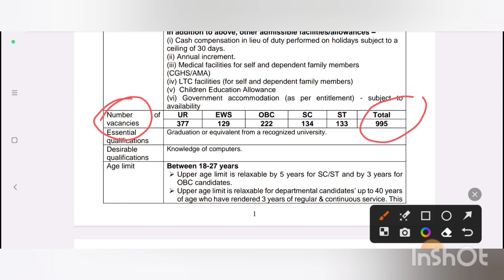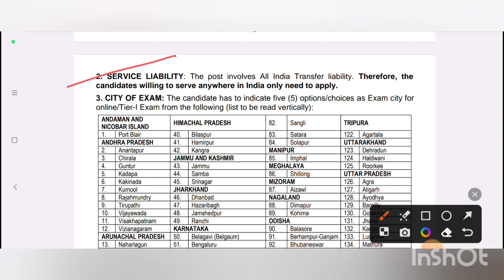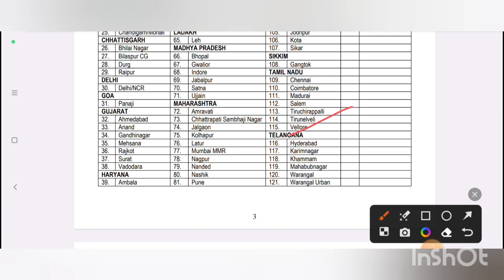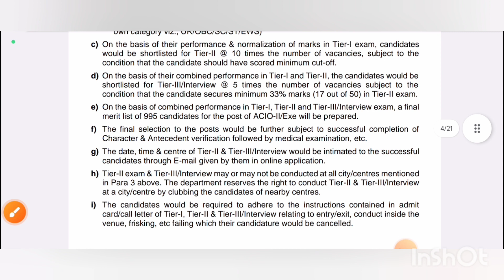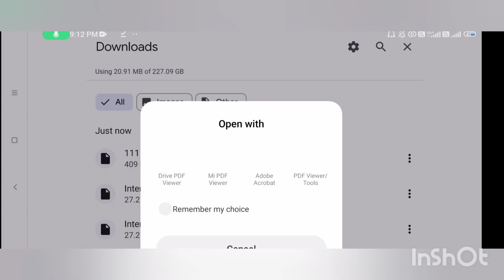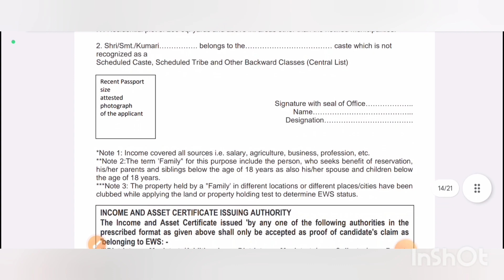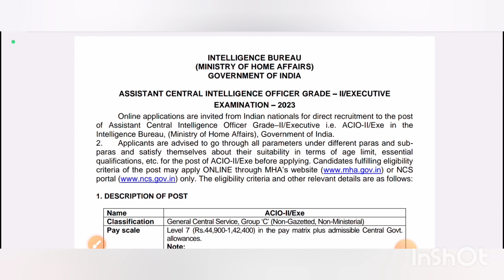Assistant Central Intelligence Officer | Intelligence Bureau | MM updates info | Central Govt Jobs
Assistant Central Intelligence Officer posts in Intelligence Bureau | central government jobs | Latest jobs news | mm updates info